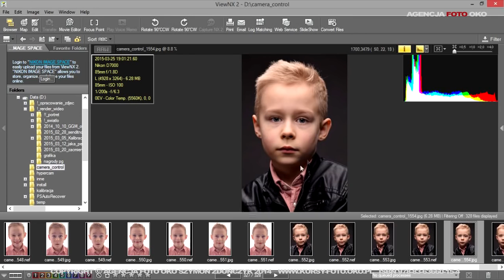Portret dziecięcy w studio. Darmowy poradnik fotograficzny